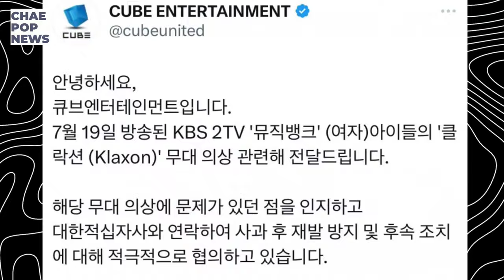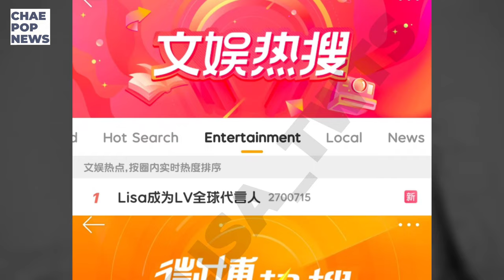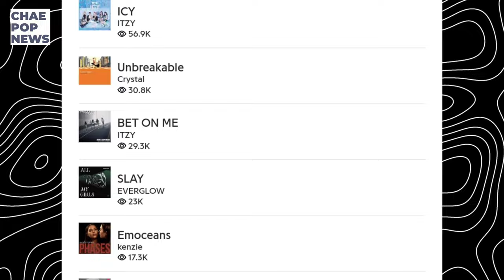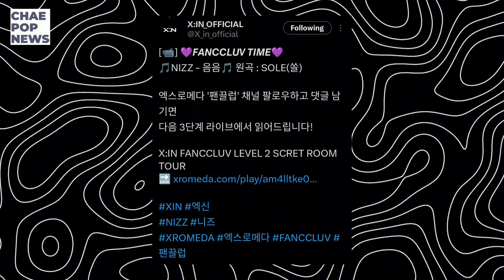Lisa as new ambassador for LV, X:IN join new Fan Platform, Blackswan composer from Big 3? & more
X:IN private chat with fans, Blackswan teaser & composer, Secret number new unit, aespa, BP & more